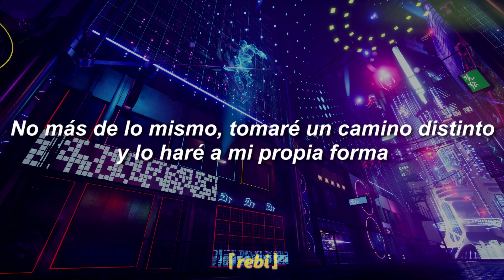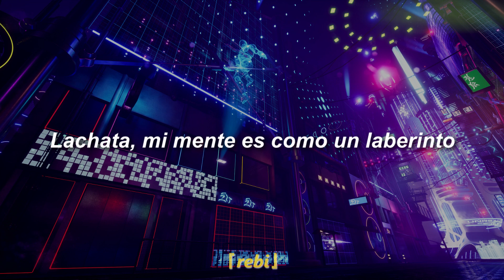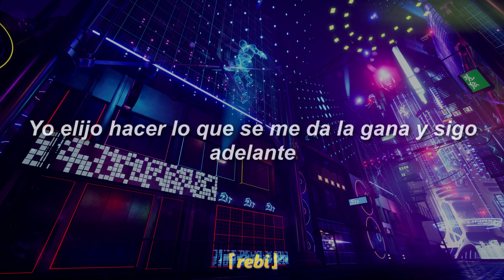Vanner (배너) - Lachata 『sub español』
Bienvenidos de vuelta a mi canal~~

vanner lachata subtitulada
vanner lachata traducida
vanner lachata español
vanner sub español
lachatasub español
vanner  lyrics
배너 lyrics